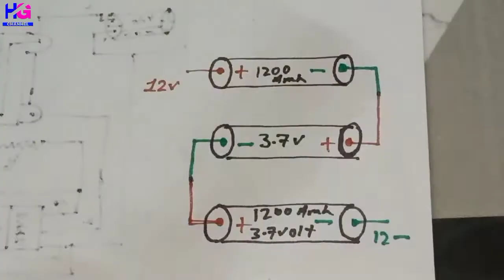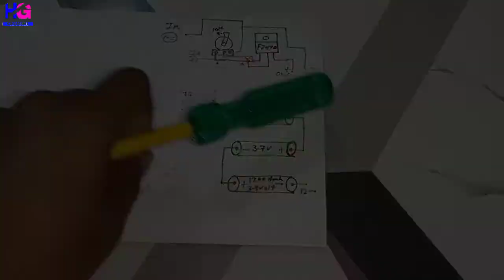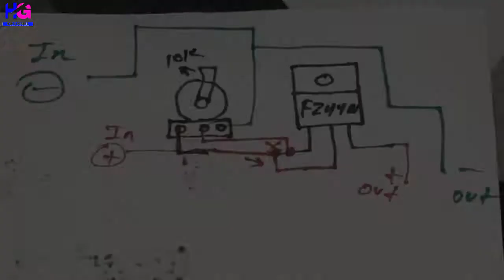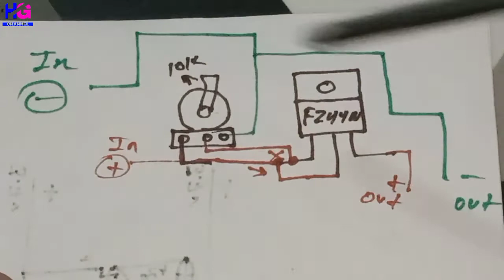Free Wastage Homemade Invention|Top 2 New Invention|Electronics New Homemade Inventions Video 2022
Hello Friends,
Mein hun Rahul,
Or main aap sabhi se bahut khus hun, kyunki mein app sabhi ke liye ek saandar project banaya hun.

Aap ise dekh kar khud se try kar sakte hai sath hi humare channel par bahut hi aachi achi video upload hai.

Please Friends apne agar abhi tak humare Social Media par follow nahi kiye ho to jarur kare.